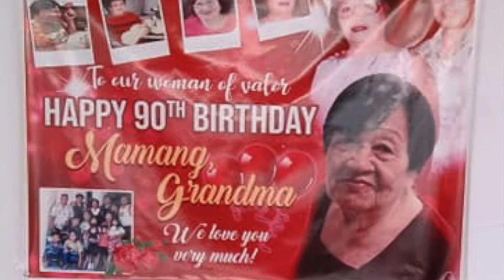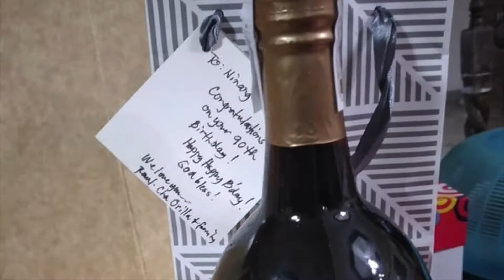2021 MAMANG'S 90th BIRTHDAY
My mom celebrating her 90th Birthday. "Old posting from 2021"